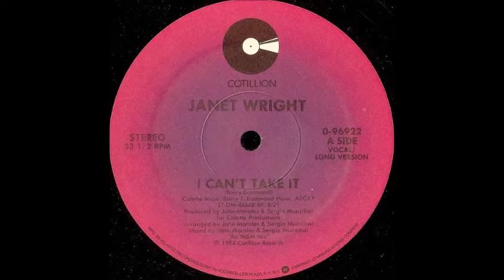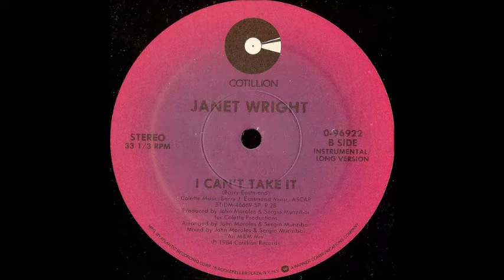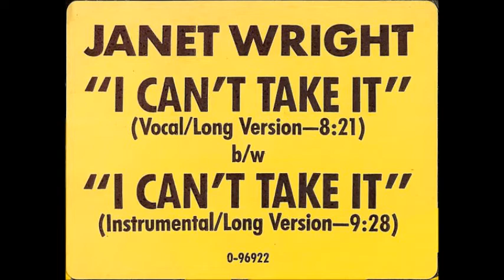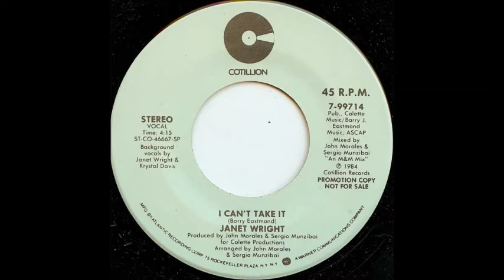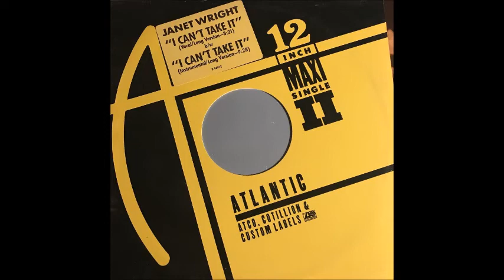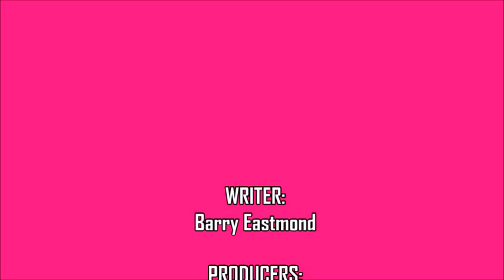Janet Wright - I Can't Take It (Nick's Mega Edit)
Fabulous dance track from 1984, written by Barry Eastmond and produced by Morales & Munzibai. Glorious vocals from Ms Wright! Here's my extended edit of "I Can't Take It"...